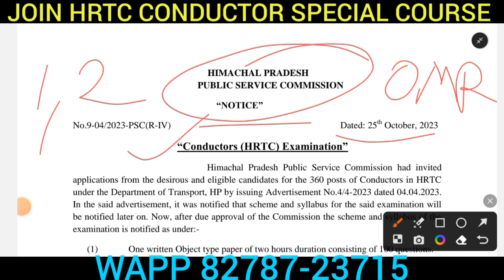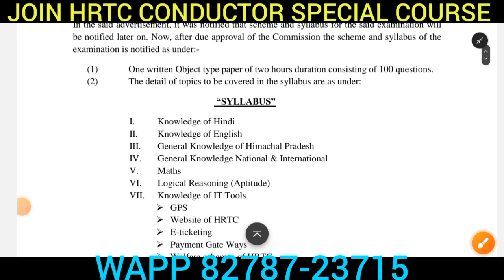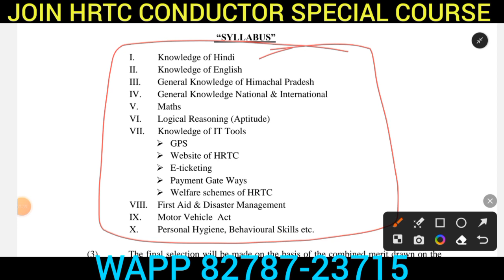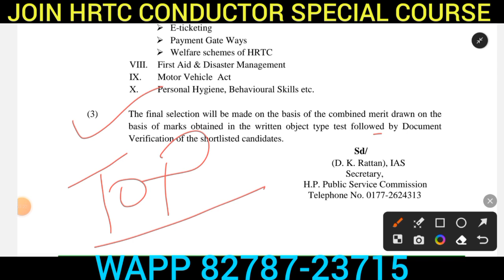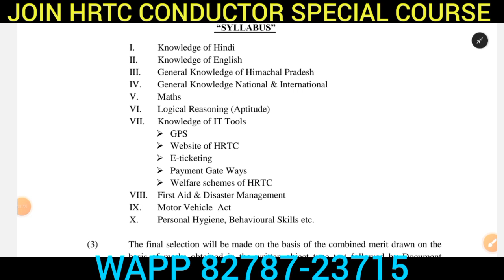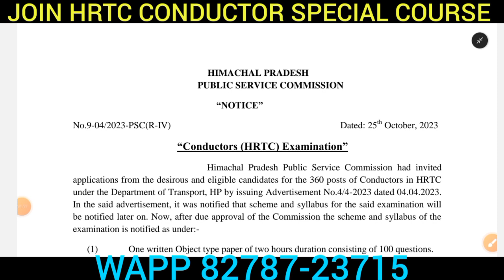HPPSC HRTC CONDUCTOR NOTICE अब इतने पेपर होंगे || समय || कुल प्रशन || मैरिट ऐसे बनेगी || सभी देखें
🇮🇳 हिमाचल कंडक्टर 40 दिनों का PDFs or VIDEO कोर्स जॉइन करने के लिए WHATSAPP करें

🇮🇳 हिमाचल कंडक्टर 40 दिनों का PDFs कोर्स जॉइन करने के लिए WHATSAPP करें

                   HAMIRPUR  (H.P.)